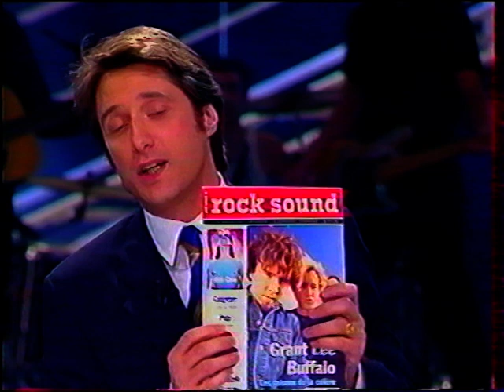Grant Lee Buffalo 1994 04 11 Live on TV @ NPA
French TV show “Nulle Part Ailleurs” / check for more on my homepage or coming next / new videos added everyday from my own collection  no copyright infringement intended : please contact me and I will remove immediately any litigious content, thank you. This account is not monetized, I don't intend to make money with it.